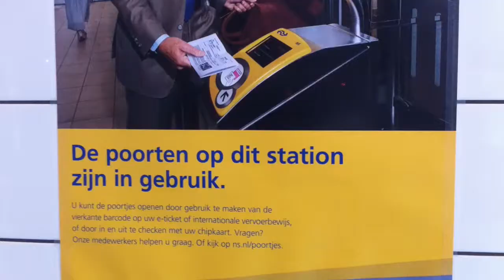Freeloaders, Hoorn, Central Station ~ zwartrijders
''You have now checked in and you can board your train''.

However, some just don't pay their fare, and ride for free.
If you take the train, lightrail, metro or bus, you know that there are a lot of riders who don’t pay. Paying the fare is almost seen as a voluntary act, a donation made by those feeling generous.

Zwartrijden, Station Hoorn.
As seen on RTVNH, TVWest, NOS